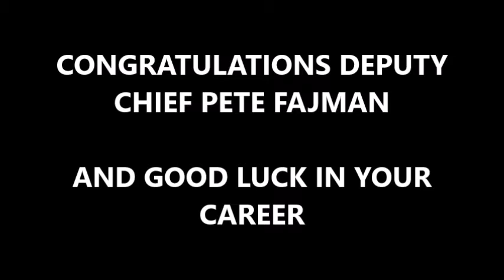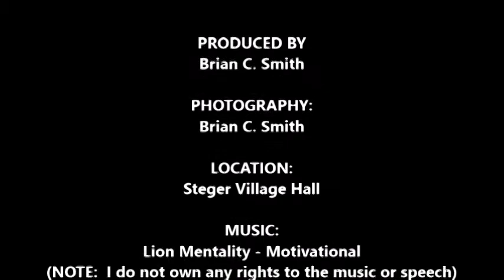The promotion and swearing-in of Pete Fajman to the position of Deputy Police Chief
23 March 2023 marks the date Pete Fajman was promoted to the position of Deputy Police Chief for the Village of Steger (IL).  CONGRATULATIONS